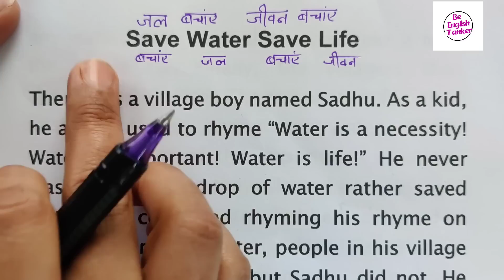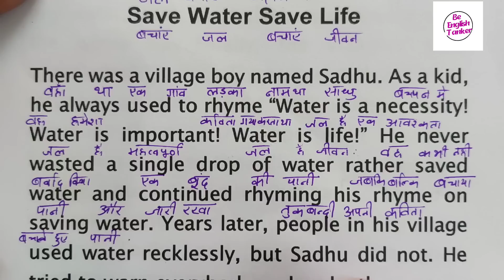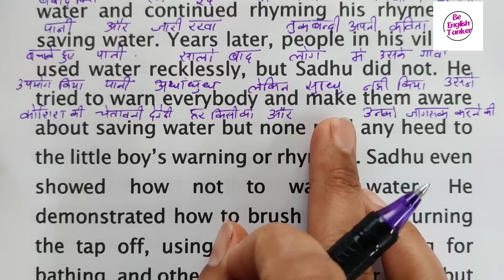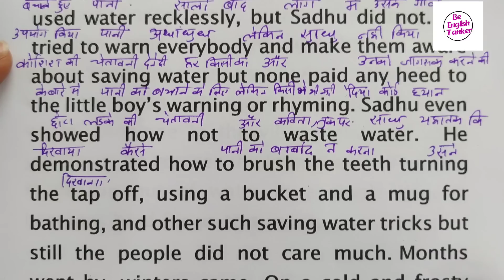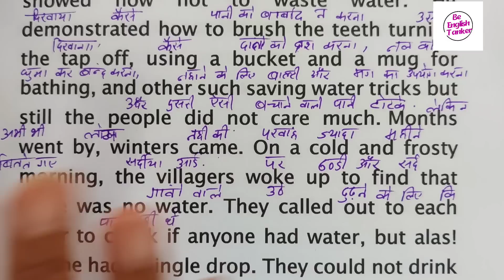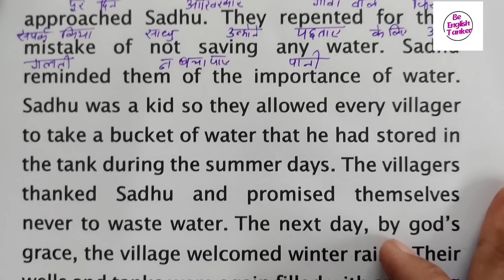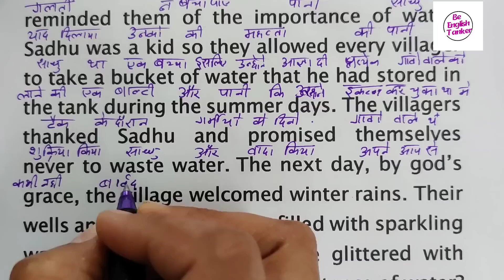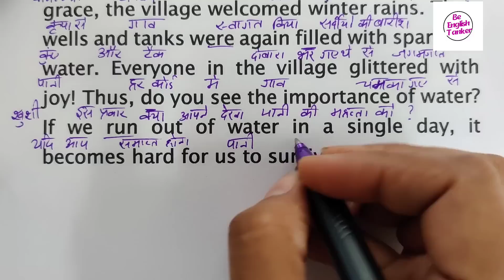Save water save life/ शुरुआत से इंग्लिश पढ़ना कैसे सीखें / अंग्रेजी पढ़ना कैसे सीखें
englishpadhnakaisesikhe
English practice,
daily English,
tenses
learn tenses
book reading